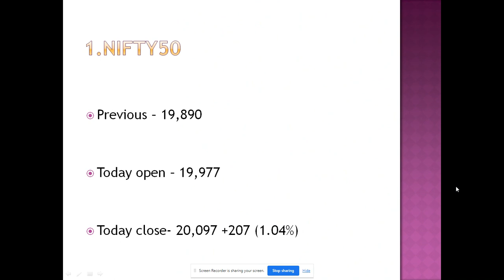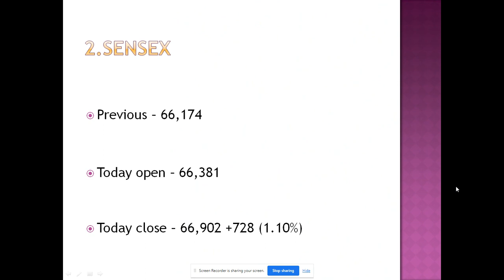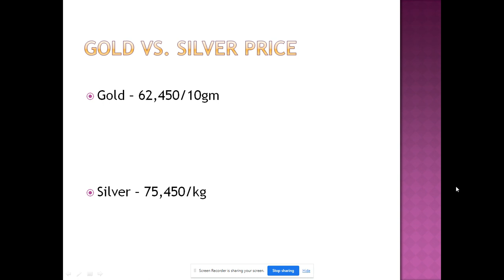Nifty and Sensex, Gold vs Silver, Petrol vs Diesel Price, Rupee vs Dollar, LPG Price--29-Nov-2023